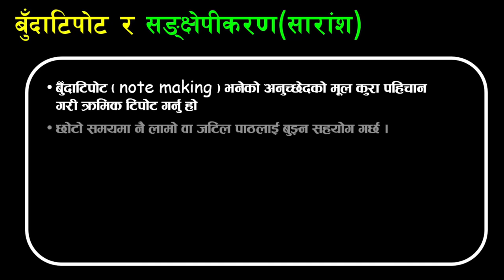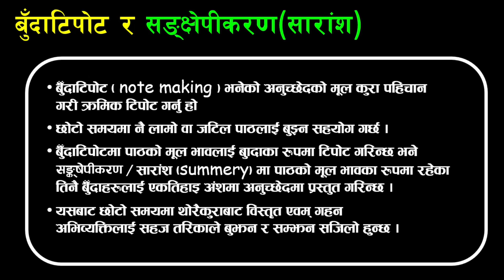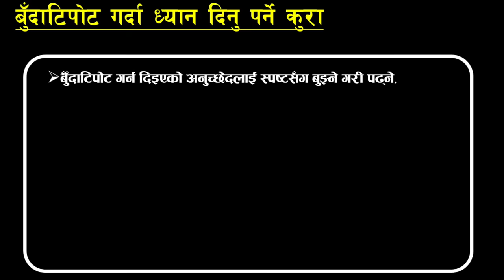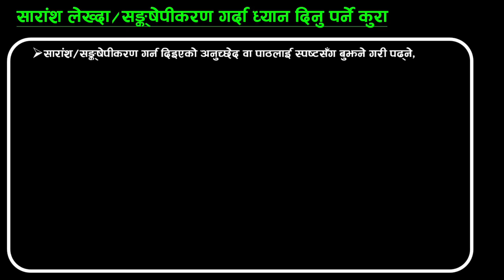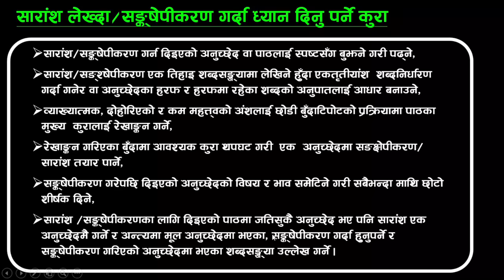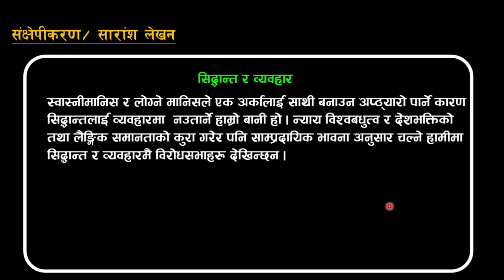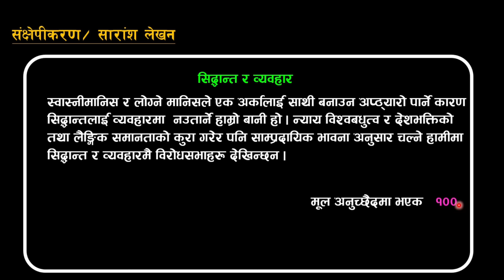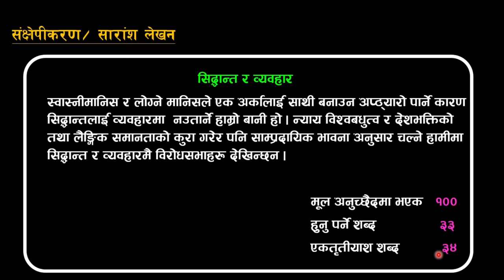बुँदा टिपोट र सारांश लेखन|buda tipot ra saransh lekhan class 12|buda tipot lekhne|सारांश कसरी लेख्ने